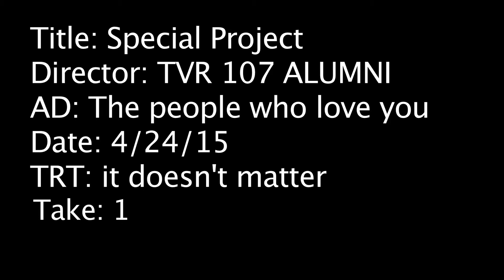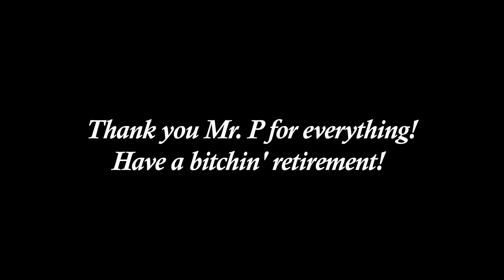Mr. Porreca's Retirement Party - TVR 107 Alumni